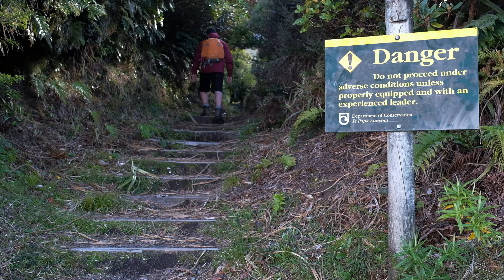2020 Week 3 - Heaven's Gate - How I dealt with a lack of motivation and inspiration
Finding ways to get motivated and inspired can be a very real struggle for me, so when all efforts failed I just decided to hit the trail and start hiking. And as usual, the photo I found on the way made it all worthwhile.